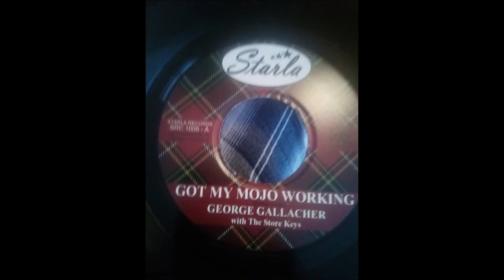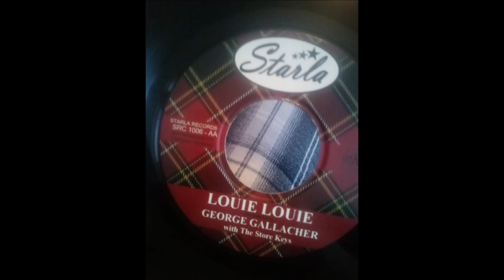george gallagher and the store keys _ got my mojo working _ louie louie